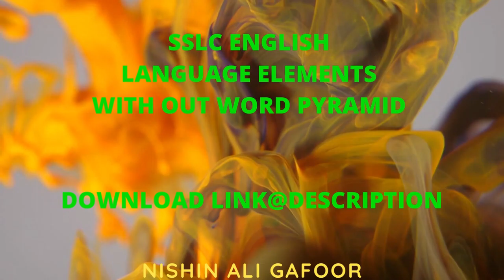SSLC ENGLISH LANGUAGE ELEMENTS WITH OUT WORD PYRAMID 📝 📝 📝. DOWNLOAD NOW!!!